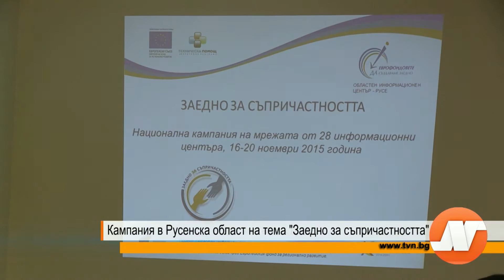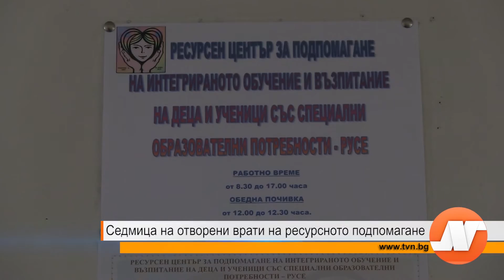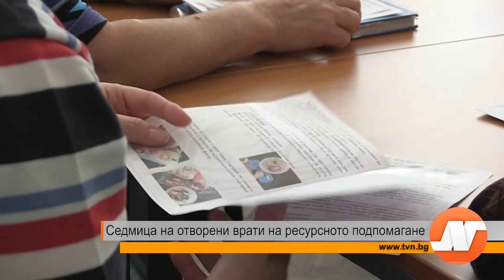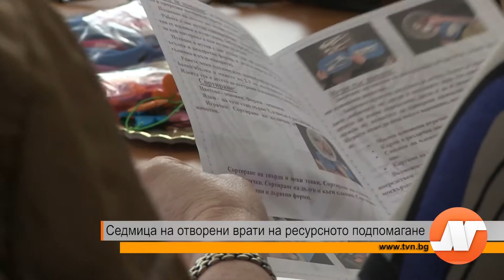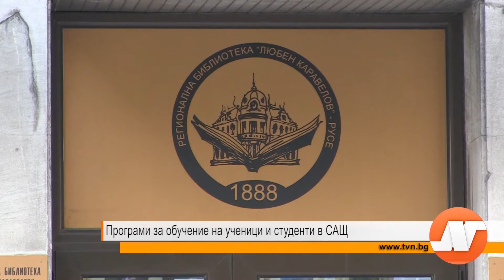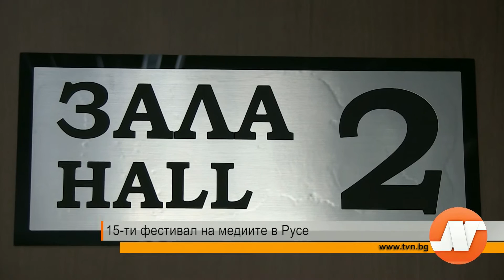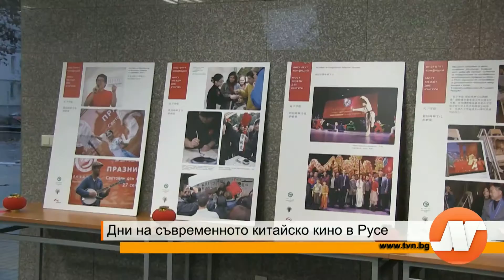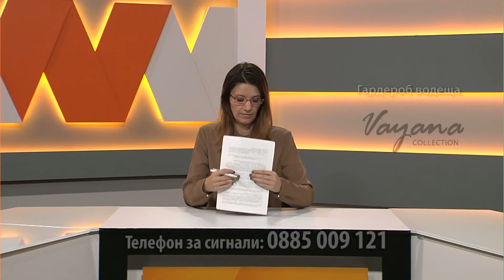Емисия новини 21:30 часа 17 ноември